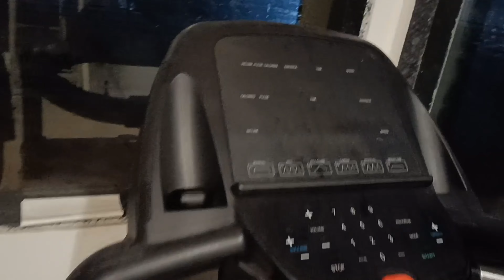Height of Confidence 😎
This entire vlog is short during Weekdays when I got the time.
I have lost my WeCool bluetooth device charging case.
Sudden change in climate.
And cancelled plan.